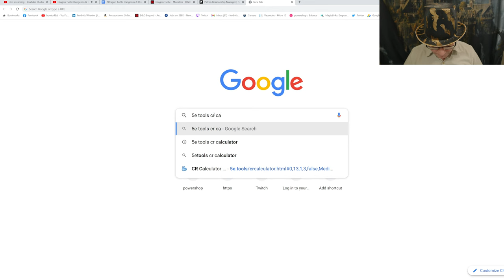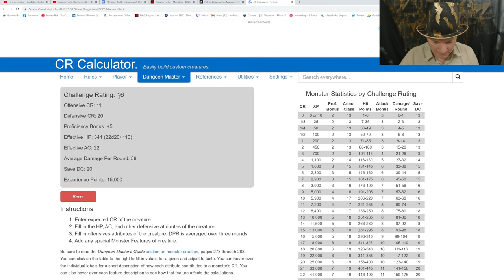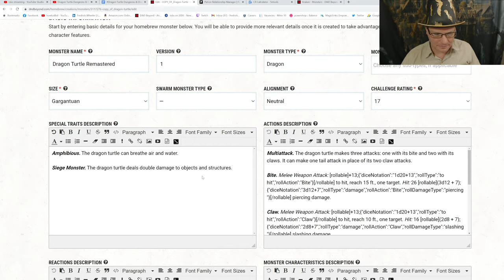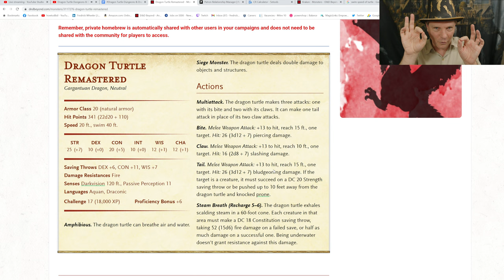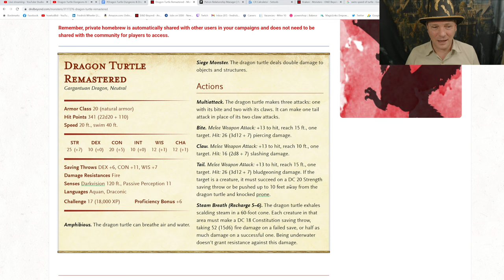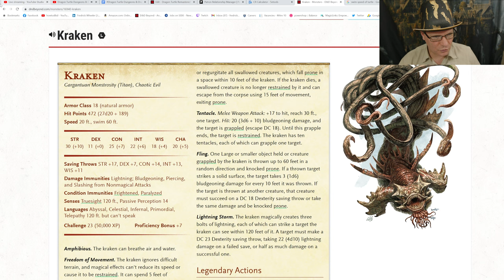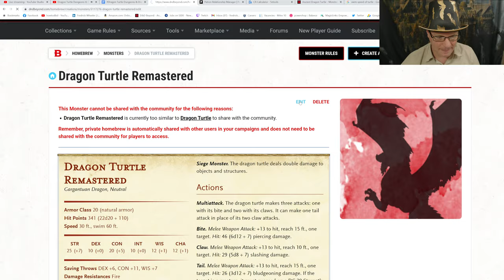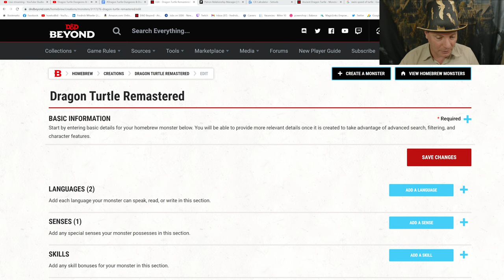Dragon Turtle Dungeons & Dragons Monster Lore & Workshop 🔴4k LIVE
This live stream video discusses the dragon turtle from dungeons & dragons. The dragon turtle is a deadly d&d monster found in the oceans and deep water. The content will cover: lore, what is the dragon turtle, origins of the dragon turtle, habitat, ecology, combat, adventure hooks, biology and publications it can be found in. The video starts at ?

xxxxxxxxxxxxxxxxxxxxxxxxxxxxxxxxxxxxxxxxxxxxxxxxxxxxxxxxxxxxxxxxxxxxxxxxxxxxxxxxx

xxxxxxxxxxxxxxxxxxxxxxxxxxxxxxxxxxxxxxxxxxxxxxxxxxxxxxxxxxxxxxxxxxxxxxxxxxxxxxxxx